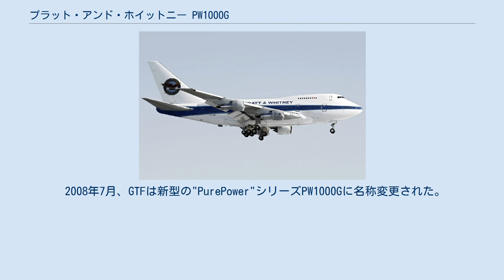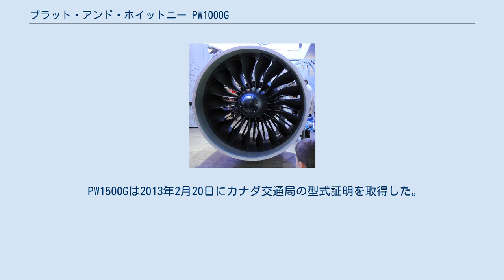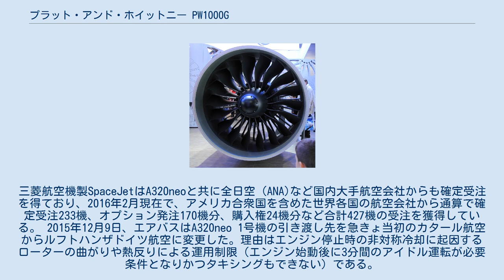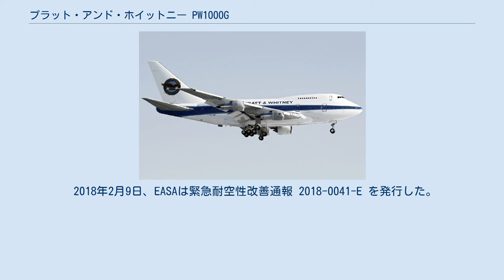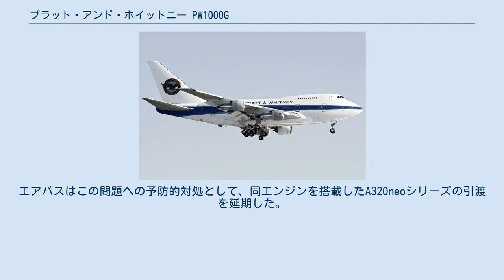プラット・アンド・ホイットニー PW1000G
PW1000G PW1000Gはボンバルディア Cシリーズ, Mitsubishi SpaceJet, エンブラエル E-Jet E2や選択肢としてイルクート MS-21 や エアバス A320neoの動力として採用された高バイパスギヤードターボファンエンジンである。
計画は以前はギヤードターボファン (GTF)として知られ、さらに以前はAdvanced Technology Fan Integrator (ATFI)として知られた。
 ボーイング747-SPテストベッド機に搭載されたPW1000G プラット・アンド・ホイットニーは1998年頃にPW8000として知られるギヤードターボファンの開発に着手した。
これは本質的には既存のプラット・アンド・ホイットニー PW6000のファン部分を歯車減速機と新型の1段のファンに交換したものである。
数年後、PW8000の開発は本質的には立ち消えになった。
その後、しばらくしてATFI計画が持ち上がり、PW308をコアとしたが歯車減速機と単段のファンは新しくした。
2001年3月17日に初めて運転された。
 これを基本にしてドイツのMTUエアロ・エンジンズと新設計のコアを共同開発するギヤードターボファン(GTF)計画に発展した。
ドイツの会社は高速低圧タービンと複数の段を備える高圧圧縮機を担当する。
 さらに、ギヤードターボファンの当初の設計では飛行包絡線の領域に応じて推進効率を高める事を目的として可変面積ファンノズル(VAFN)を備える事も含まれていた。
しかしながら、VAFNはシステム重量が重いので量産型の設計からは除かれた。
 2008年7月、GTFは新型の"PurePower"シリーズPW1000Gに名称変更された。
プラットアンドホイットニー社はPW1000Gは既存のリージョナルジェットやナローボディ機に使用されるエンジンよりも燃料消費効率が10%から15%優れており、同様に実質的に静かであると主張する。
 エンジンはプラット・アンド・ホイットニーのボーイング747-SP とPW1000Gの飛行試験の第2段階ではエアバス A340-600に懸架されて試験された。
試験用の航空機はエンジンを第二パイロンに懸架して2008年10月14日にトゥールーズで初飛行した。
 2010年12月、エアバスA320neoのエンジンとしてPW1100G-JMが選定された。
プラット・アンド・ホイットニーは共同開発したV2500の後継エンジンという位置付けもあり、日本航空機エンジン協会とMTUエアロ・エンジンズに当開発事業への参画を要請し、参画が決定し、2011年9月に共同事業調書が調印された。
シェアはプラット・アンド・ホイットニーが59%、日本航空機エンジン協会が23%、MTUエアロ・エンジンズが18%である。
 PW1100Gは2013年に747SPで初試験された。
 PW1524G型の試験は2010年10月に始まった。
 PW1500Gは2013年2月20日にカナダ交通局の型式証明を取得した。
 2014年9月25日、最初の飛行テストがエアバスA320neoに搭載されて行われた。
 PW1100G-JMは2014年12月19日FAAの型式証明を取得した。
高バイパス比にすることで大幅な燃費向上と低騒音化を実現した。
複合材料の適用により軽量化に努めている。
 2015年11月11日、PW1200Gを搭載した日本による国産初のジェット旅客機MRJ（現：Mitsubishi SpaceJet）が、愛知県にある名古屋飛行場(小牧空港）にて初飛行成功した。
三菱航空機製SpaceJetはA320neoと共に全日空（ANA)など国内大手航空会社からも確定受注を得ており、2016年2月現在で、アメリカ合衆国を含めた世界各国の航空会社から通算で確定受注233機、オプション発注170機分、購入権24機分など合計427機の受注を獲得している。 2015年12月9日、エアバスはA320neo 1号機の引き渡し先を急きょ当初のカタール航空からルフトハンザドイツ航空に変更した。理由はエンジン停止時の非対称冷却に起因するローターの曲がりや熱反りによる運用制限（エンジン始動後に3分間のアイドル運転が必要条件となりかつタキシングもできない）である。
原因は軸の両端の温度差が大きく、ローターを支持するシャフトの...